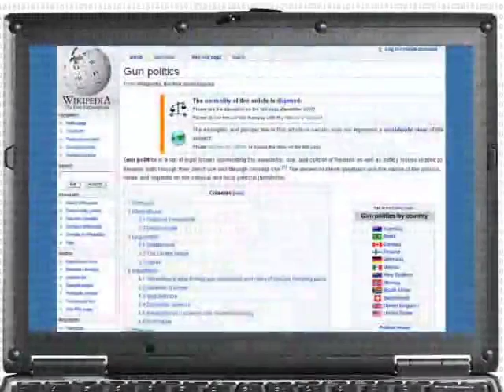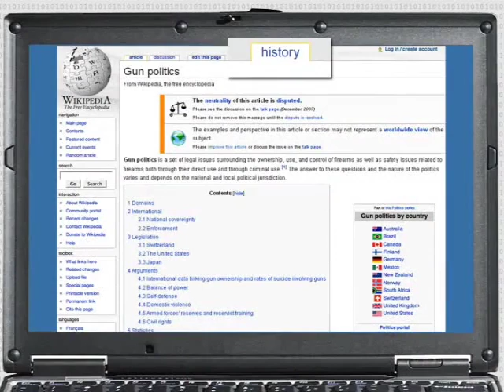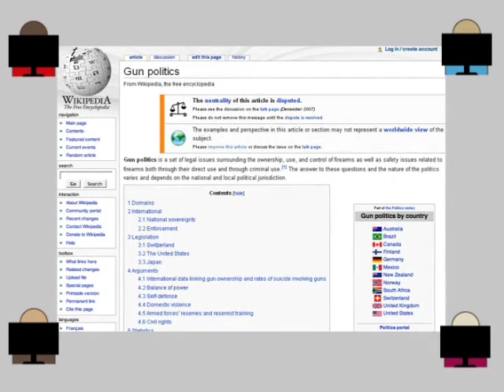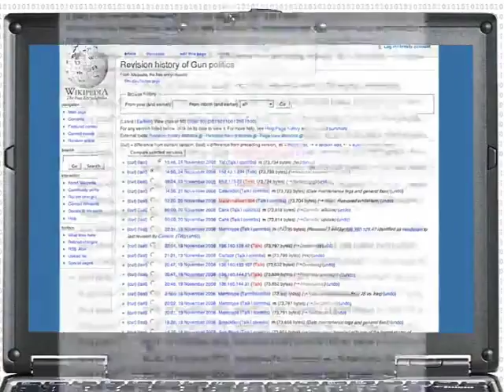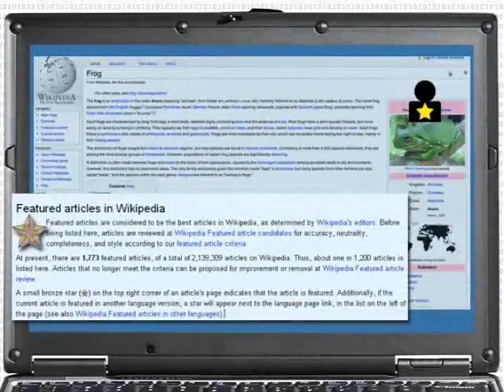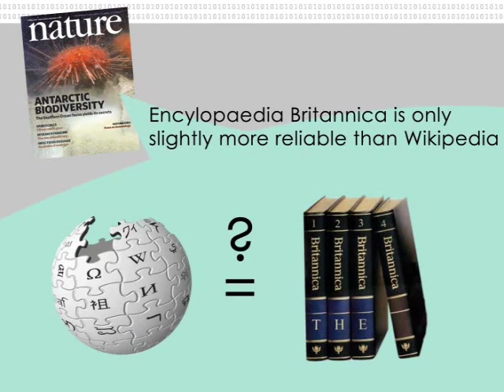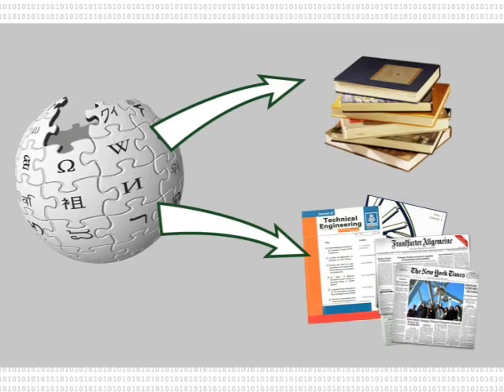Wikipedia Beneath the Surface